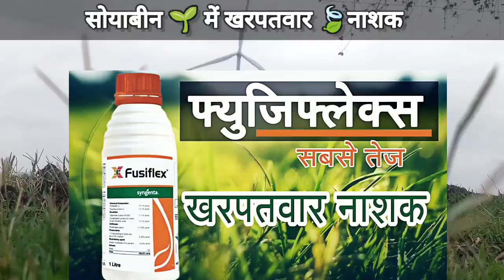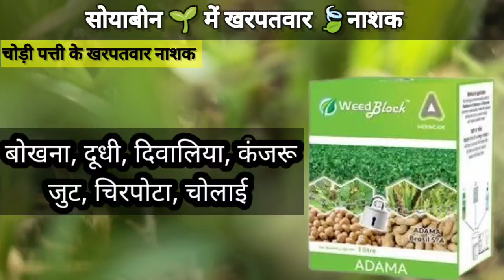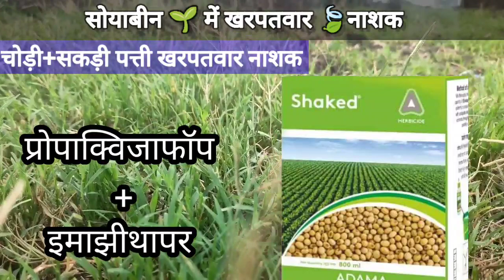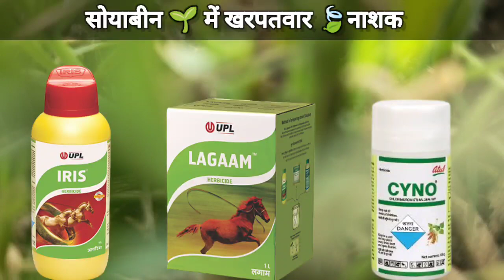सोयाबीन में खरपतवार नाशक | upl Irish Syngenta Fusiflex | Pursuit Weedblock Lagam | Cloben चारामार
Soyabean me kharpatwar nashak davai soyabin me charamar upl Irish Syngenta Fusiflex Pursuit Weedblock Lagam Cloben tornedo hachiman pronounce all herbicide in one video agriculture information by kisaan ki raay,
farming knowledge

herbicide for soyabin crop
kisaan ki raay